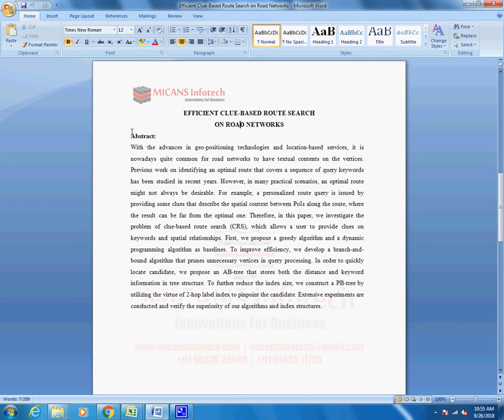Efficient Clue Based Route Search on Road Networks